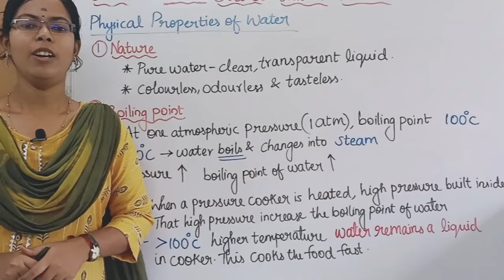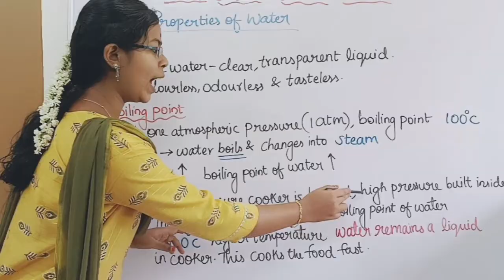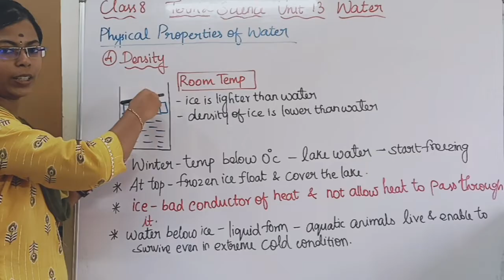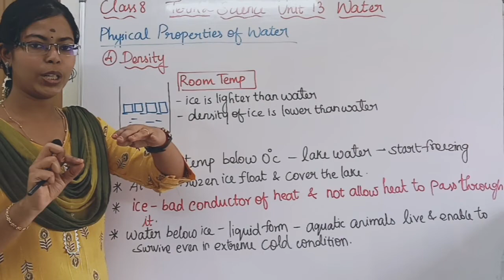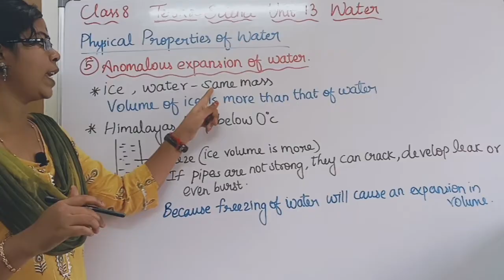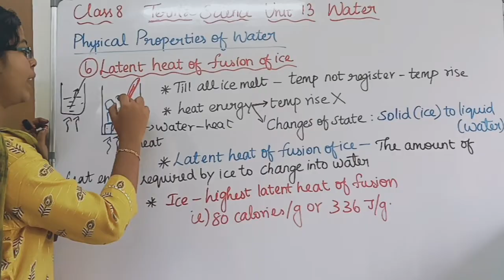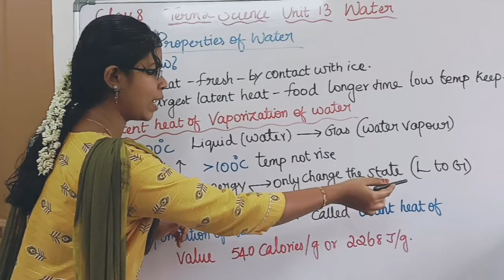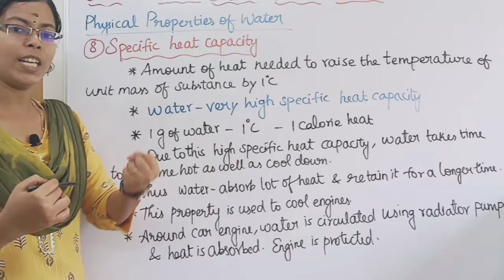Physical Properties of Water| Class 8 Science Term 2 Unit 13 Water